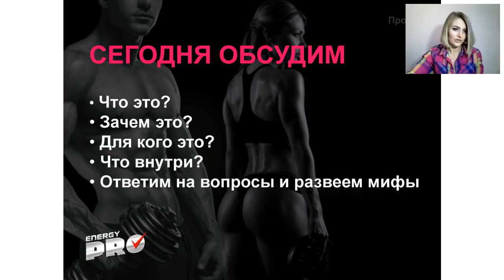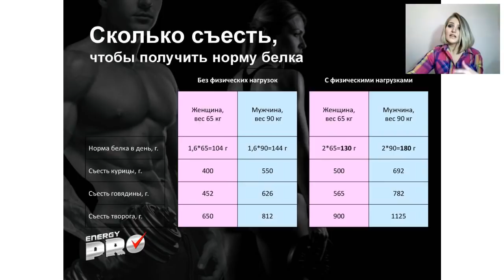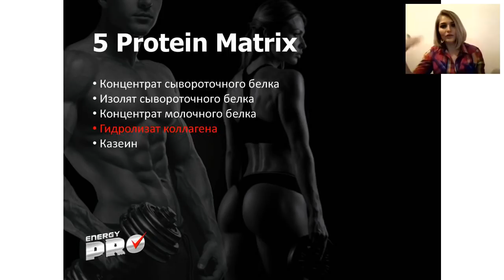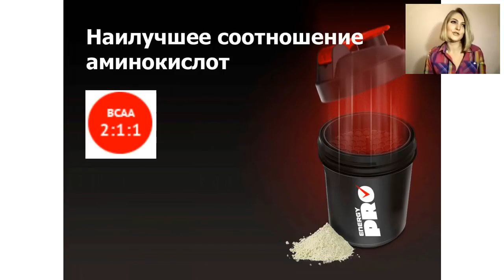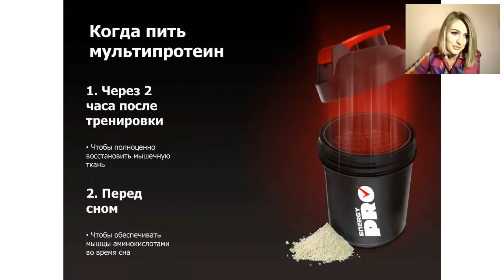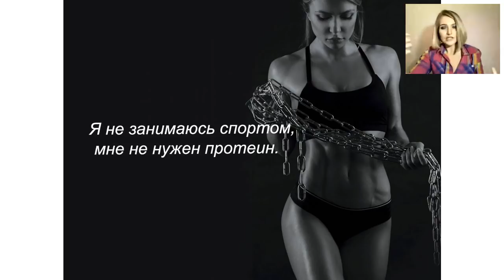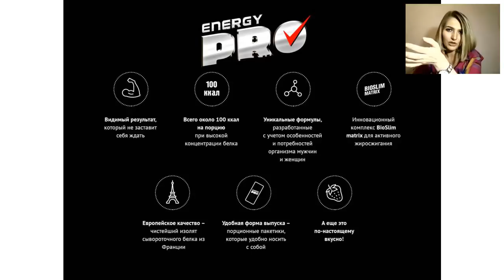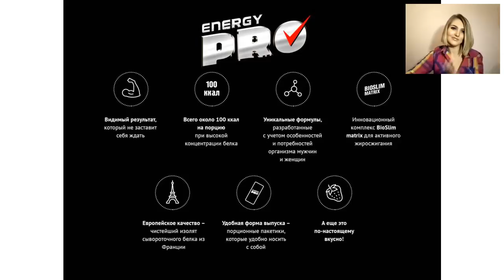Вебинар NL International: протеиновые коктейли Energy Pro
Протеин от NL International – профессиональный продукт, созданный совместно со спортсменами для высоких результатов. В этом вебинаре обсудим протеиновые коктейли Energy Pro:

• что такое протеин,
• что в составе,
• как использовать разные виды протеина,
• кому нужен дополнительный источник белка,
• и ответим на частые вопросы о линейке.